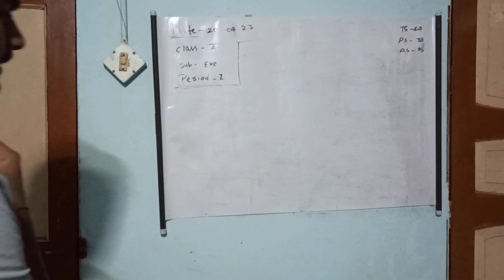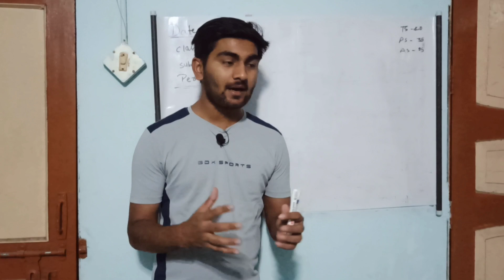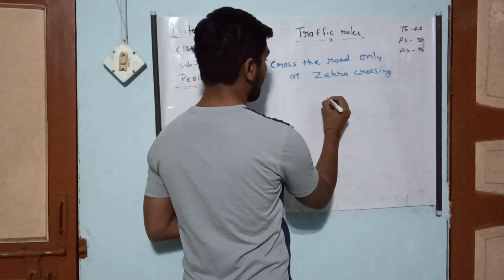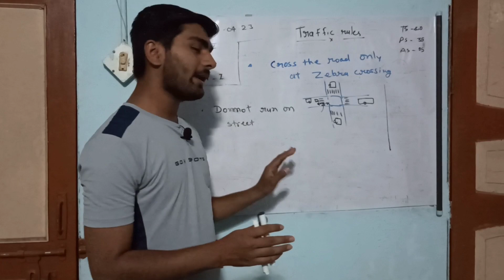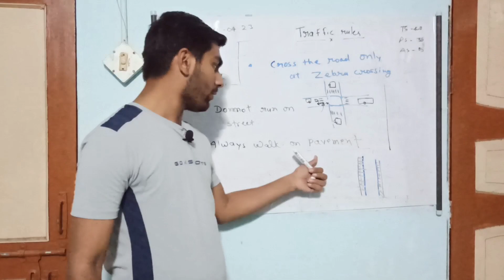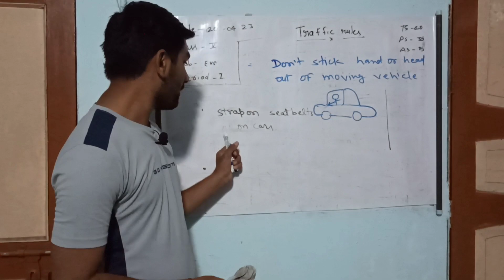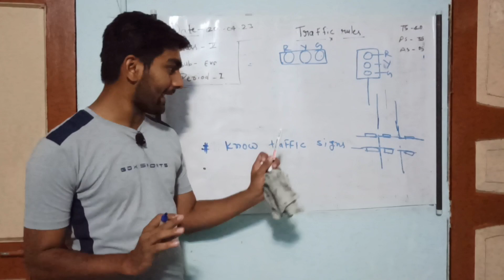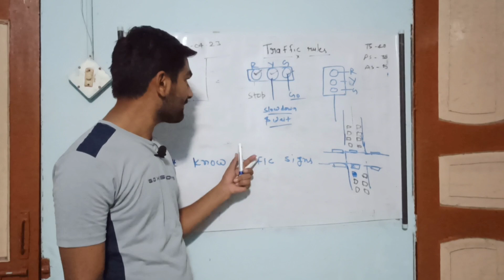kvs interview preparation demo teaching EVS traffic rules Road safety kvs prt tgt pgt interview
kvs interview experience
kvs interview prt
kvs interview
kvs prt interview experience
kvs prt
kvs prt interview preparation
kvs tgt we interview
how to prepare kvs interview
interview kvs prt
kvs english interview
kvs interview 2023
kvs interview demo
kvs interview marks
kvs mock interview
kvs news
kvs pgt cut off 2023
kvs pgt hindi interview
kvs pgt interview experience
kvs prt 2023
kvs prt exam today
kvs prt interview in hindi
kvs prt mock interview
kvs prt update today
kvs result 2023
kvs interview marks
kvs mock interview
kvs news
kvs prt 2023
kvs result 2023
kvs result 2023
kvs sanskrit interview
kvs tgt hindi interview
kvs tgt sanskrit interview
kvs tgt science interview
kvs tgt social science intervie...
kvs tgt sst cut off
kvs topper interview
prt interview
wb set result 2023
kvs
kvs pgt computer science int...
kvs pgt interview preparation